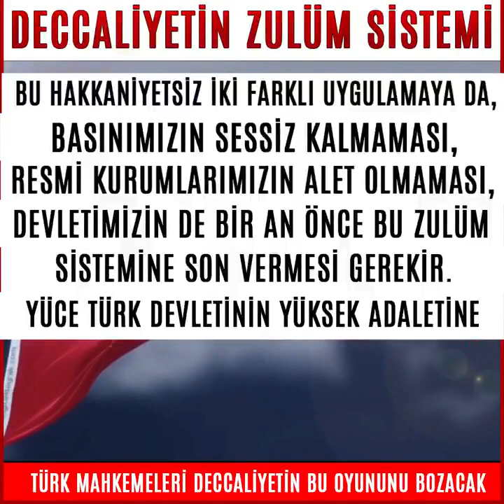Deccaliyetin Zulüm Sistemi İfşa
Türkiye'nin en güzel mekanlarında..